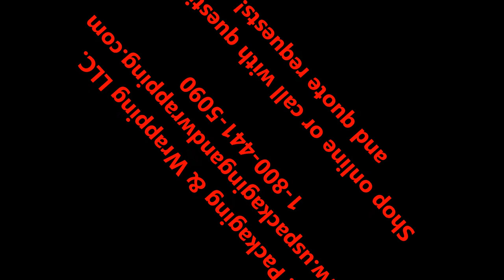Meat Wrapper Film Threading and Packaging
The HW-500 food and meat wrapper is a tabletop overwrapper used by markets, deli's, produce stands, and butcher shops all over the United States.

This film threading guide and packaging demonstration highlights how easy setup is for the HW-500 out of the box. Within minutes users can be packaging products with a professional look.

All HW-500 meat wrappers fit up to a 18"x5000' roll of meat film. Tension adjustments can quickly and easily be made to ensure the proper stretch during packaging.